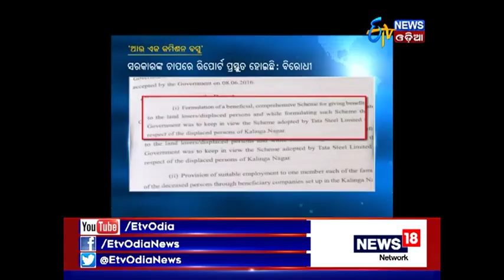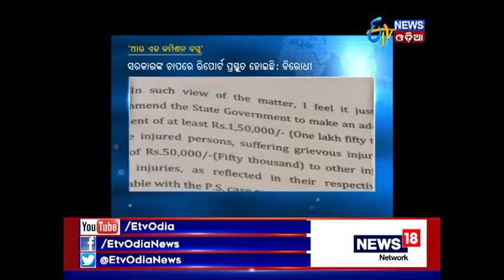Opposition and ruling Party face off on PK Mohanty Commission Report on Kalinganagar Firing